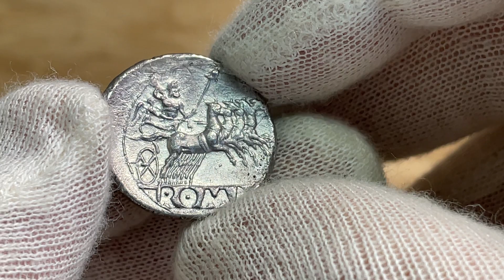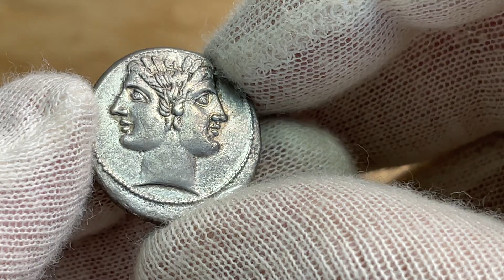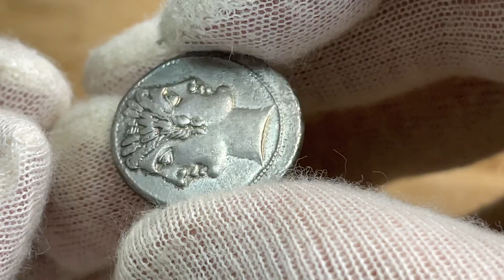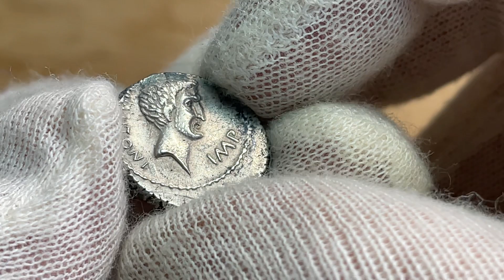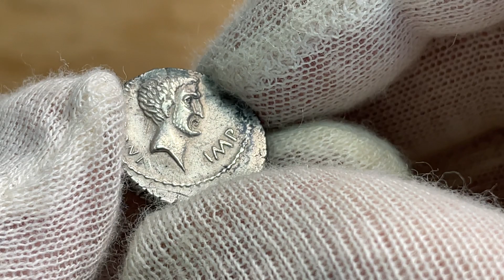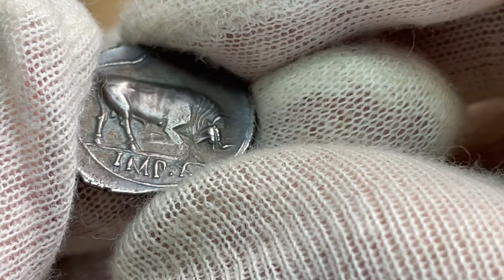Romerska riket - Didrachm med Janushuvud - Julius Caesar, Markus Antonius, Oktavianus och Augustus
Jag är en professionell numismatiker, forskare och flerfaldigt prisbelönt författare med eget förlag och följande nyutgivna böcker:

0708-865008